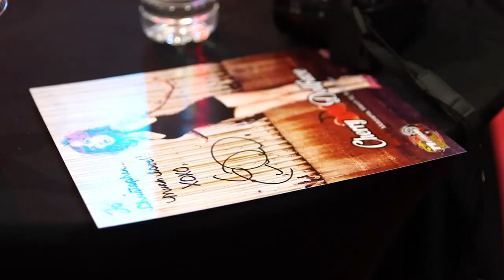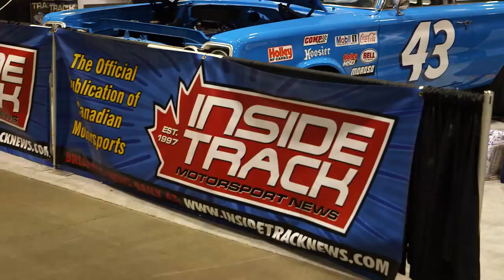Motorama 2017 Video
The International Centre played host to the third annual Motorama Custom Car & Motorsports Expo Presented by Mothers.
The show featured over 300,000 square feet of incredible cars, club displays, racing vehicles of all kinds, track and series exhibits and vendors.
As well, The Johnsonville Stage was busy all weekend long with awards presentations, interesting panel discussions and celebrity Q&As.
In this video, host Tieja MacLaughlin offers a quick look at some of the sights and sounds from Motorama 2017.